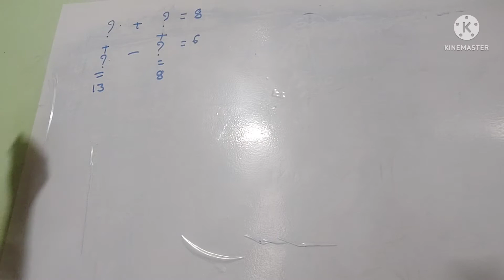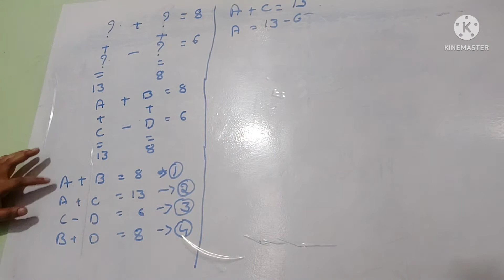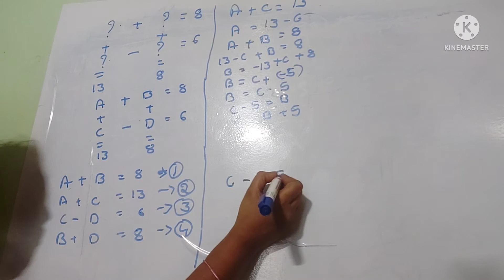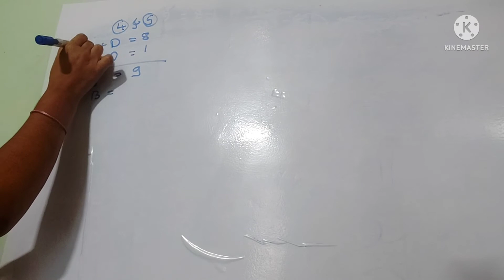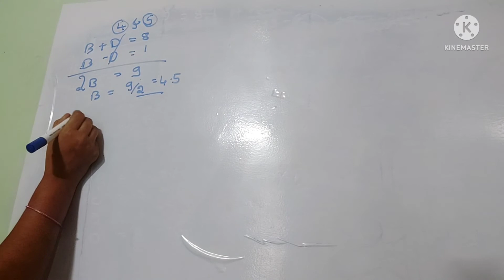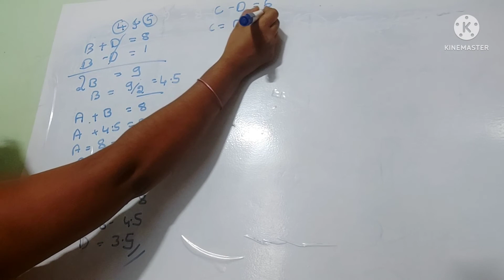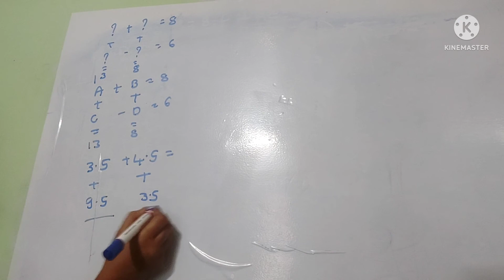Maths puzzle, maths easy riddle, maths tricks/kannada